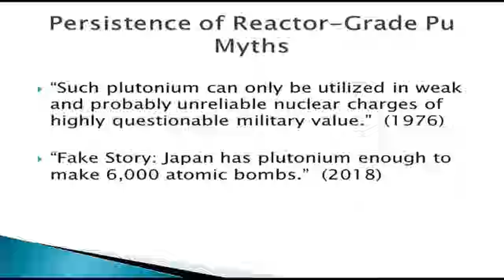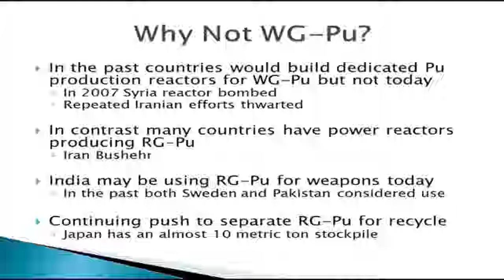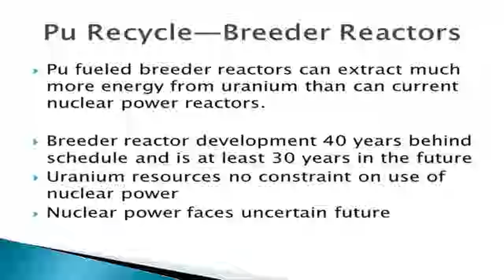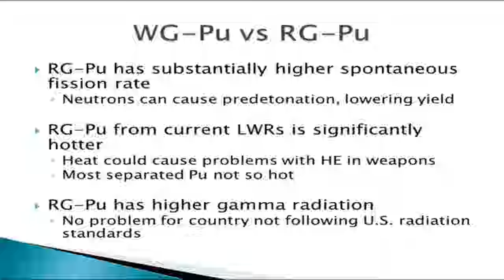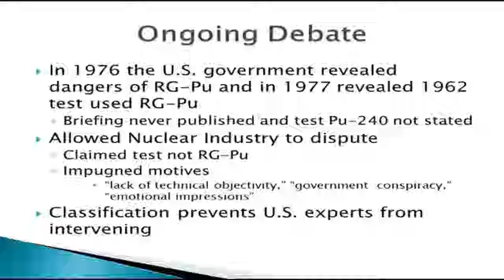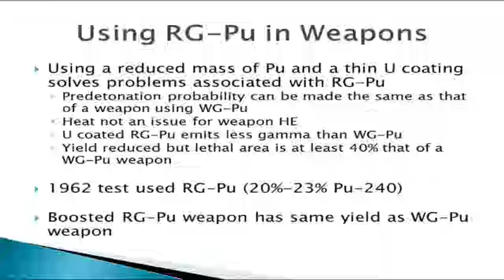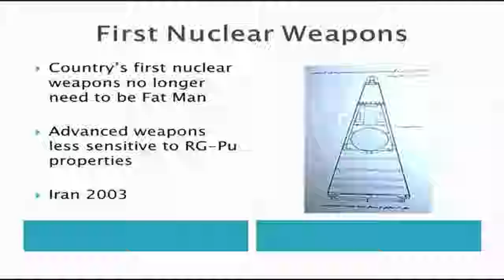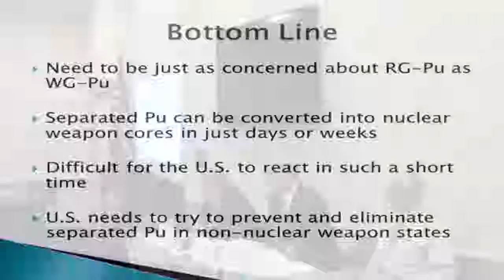Reactor-Grade Plutonium and Nuclear Weapons: Exploding the Myths Book Release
On May 18, 2018 the Nonproliferation Policy Education Center held a book release event on Capitol Hill for Gregory S. Jones' "Reactor-Grade Plutonium and Nuclear Weapons: Exploding the Myths." The event featured a presentation by the Author and commentary by the Foreword author Olli Heinonen, the former Deputy Director for Safeguards at the International Atomic Energy Agency.